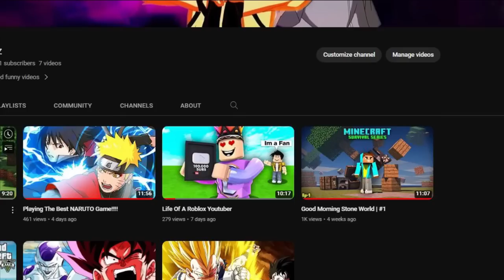Angel Goku Kills Demon Vegito!!!(Hindi)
Ultra Vegito Vs Goku Seraphim Form
Goku Vs Black Frieza